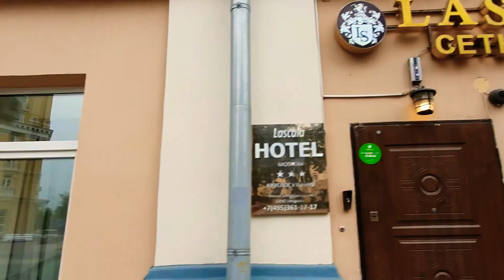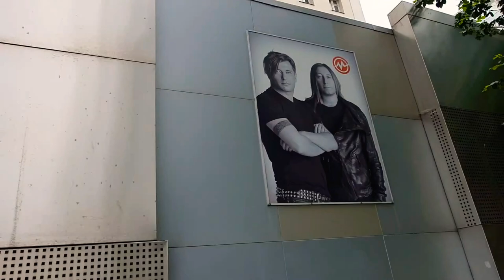Прогулка по Москве от м. Таганская. Идём в МузТорг.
Здравствуйте,  друзья!)